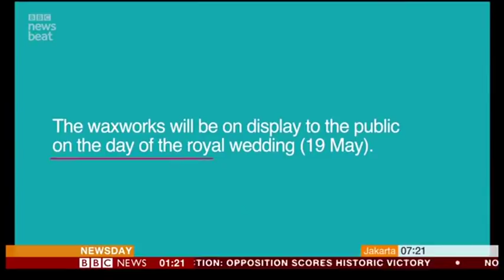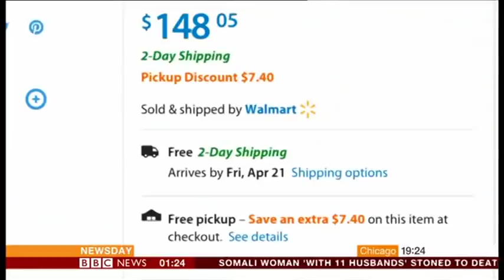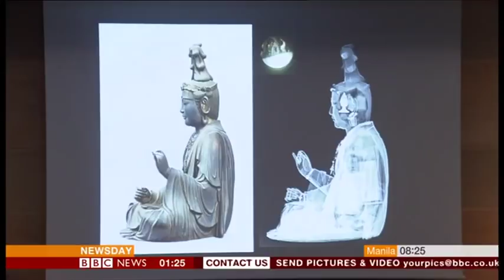BBC New 10 May 2018